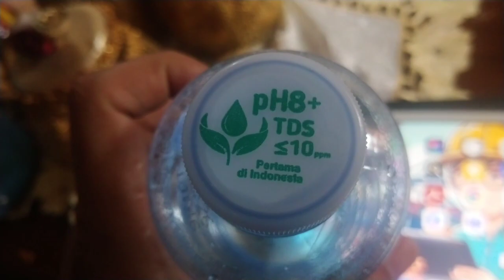pesona kampung hijau